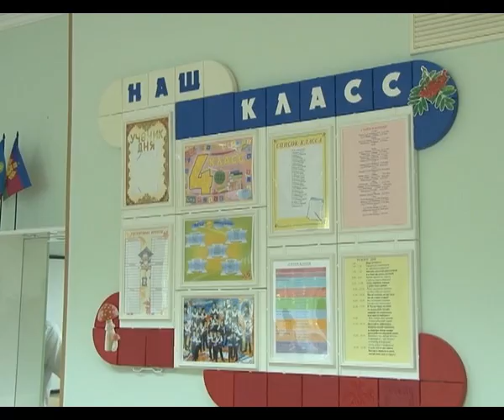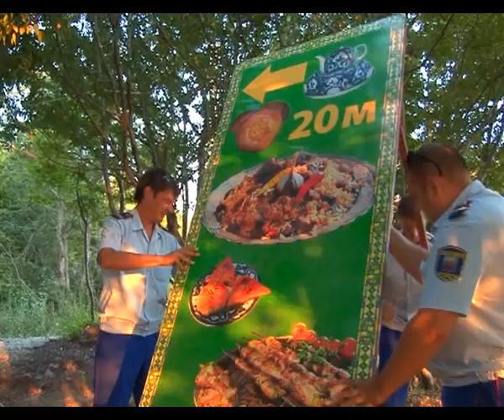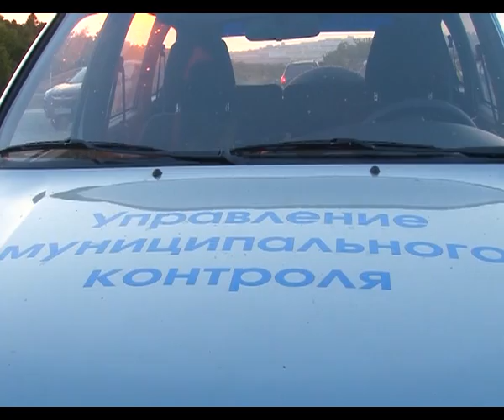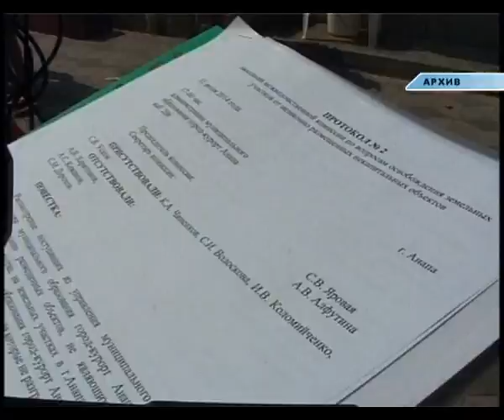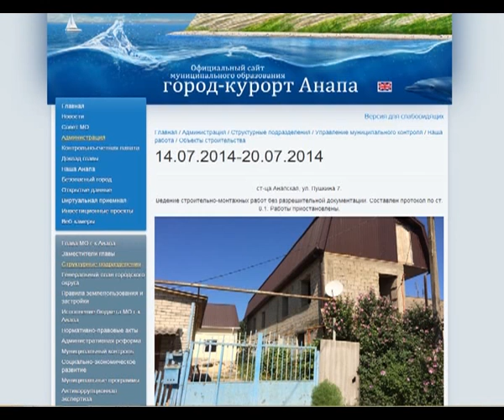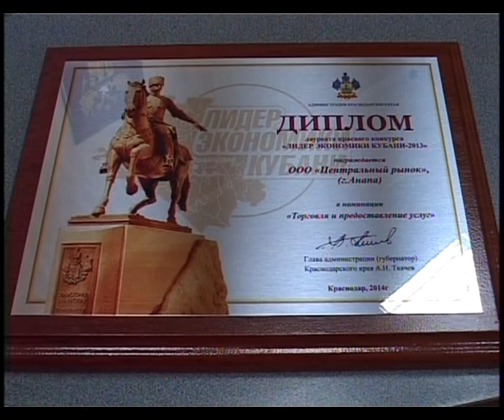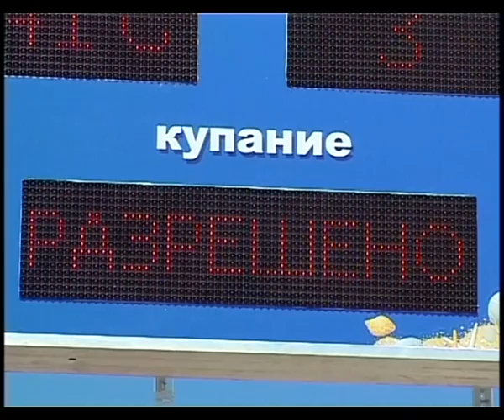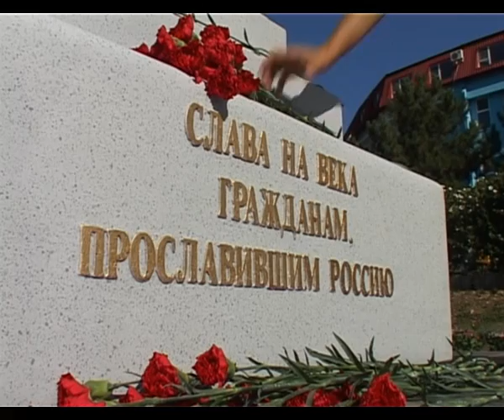Итоги недели "Анапа Регион" от 15 августа 2014 года